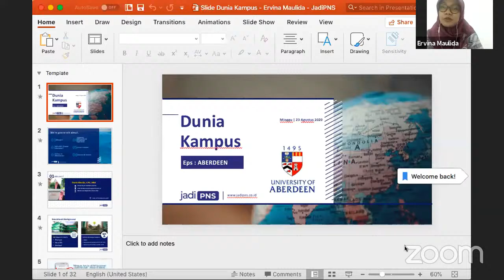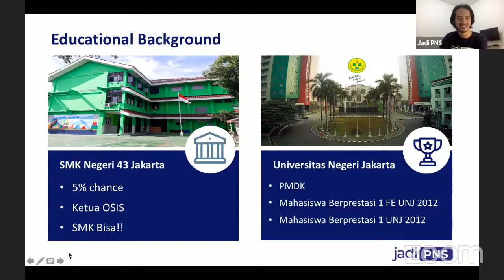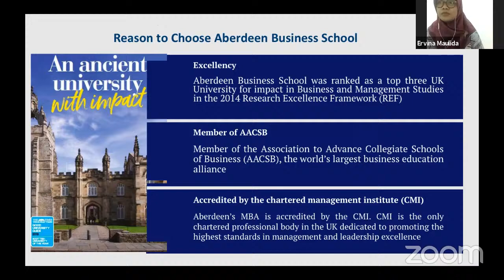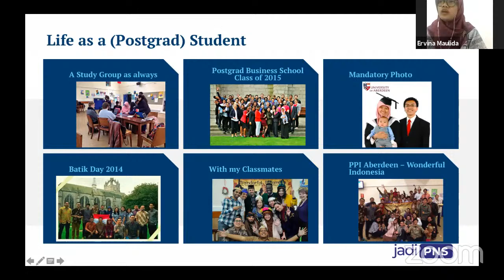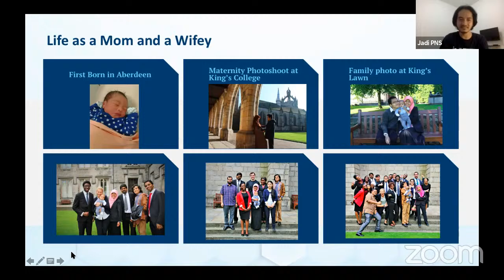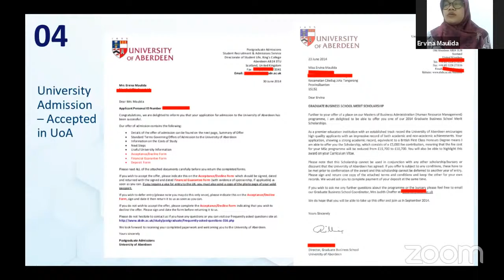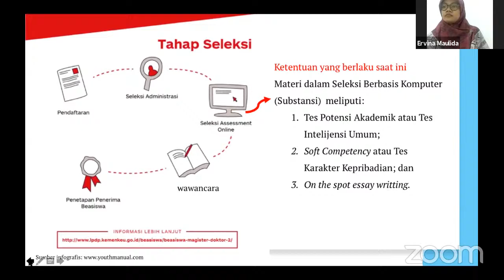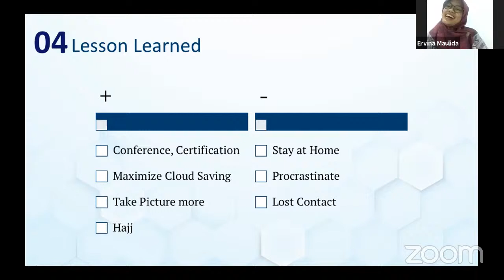Cara diterima kuliah dan beasiswa di Inggris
Speaker:
Ervina Maulida
Master in Human Resource Management
University of Aberdeen, Scotland